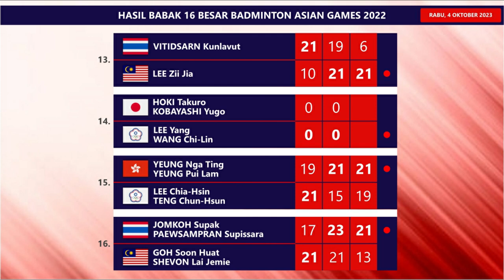Hasil Babak 16 Besar Badminton Asian Games 2022 Perorangan. Ginting Ke Perempat Final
Hasil Babak 16 Besar Badminton Asian Games 2022 Perorangan. Anthony Sinisuka Ginting Ke Perempat Final